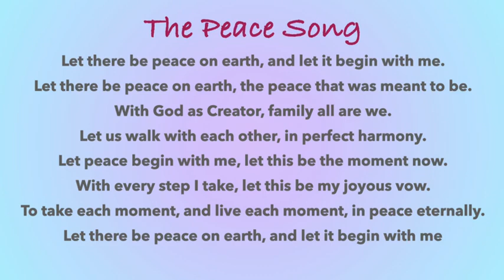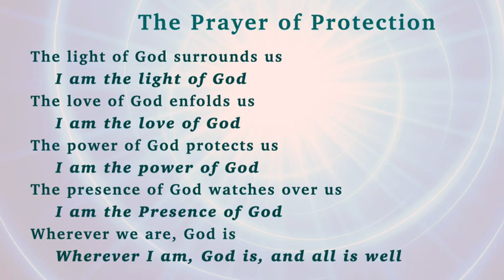Sunday, May 19, 2024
May 19, 2024. Unity of Birmingham Sunday Service